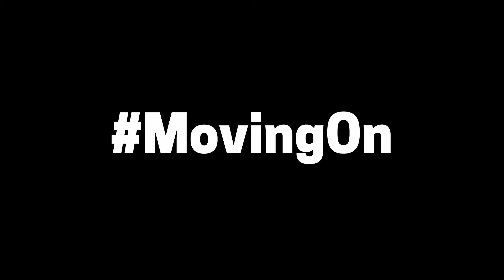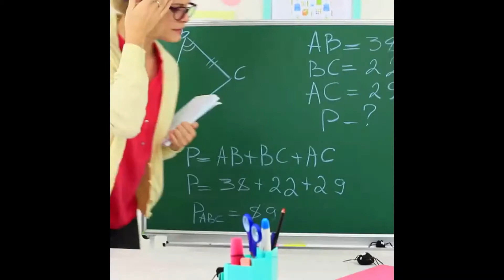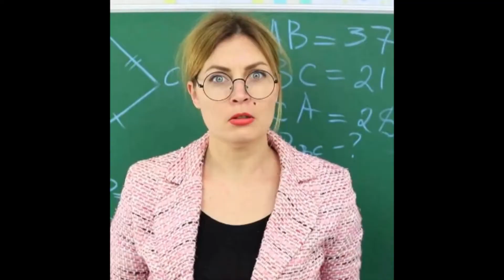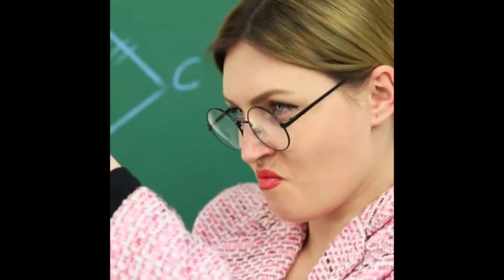TROOM TROOM WANTS YOU TO KILL YOUR FRIENDS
If you've never seen Troom Troom Pranks then you haven't lived my friend.  But don't worry, I'm here to introduce you to the ridiculous world of Troom Troom Prank Wars by taking a look at their bad Instagram videos.

Yes, what better way to enjoy Thrisky Thursday than to laugh at some bad Instagram pranks.

So in this video we take a look at what I can only describe as the worst Instagram account to grace our presence.

Now this video about Troom Troom pranks is a little bit different to the type of videos I usually do, but it's something that I just couldn't help but doing, because well, I love me some awful pranks.  If you like these type of videos and want me to do more, than feel free to lemme know in the comments.

OH and REMEMBER!!! If you want to get a shout-out from me in my next ThriskyThursday video - give me some:
L - Like
C - Comment